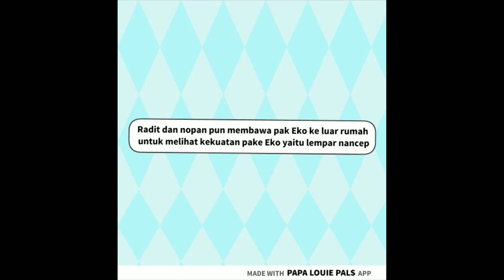Animasi spesial bulan puasa:pak eko